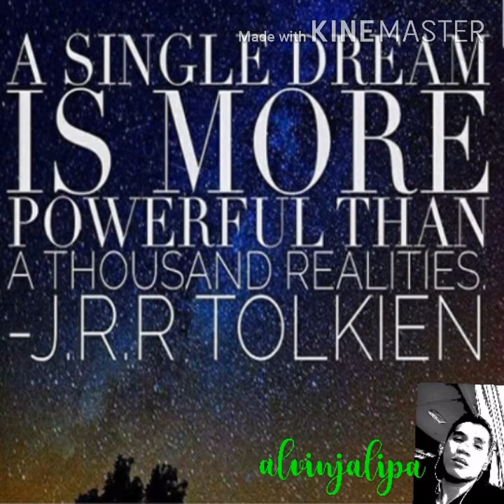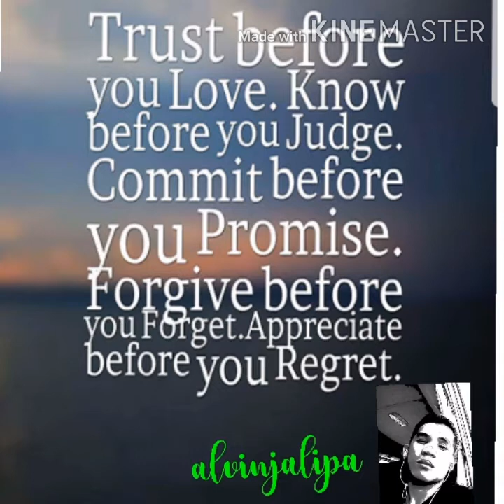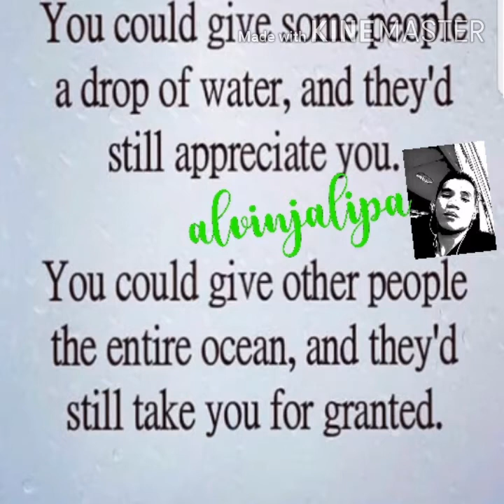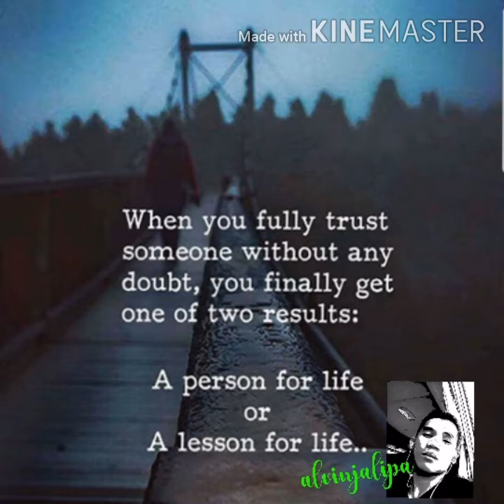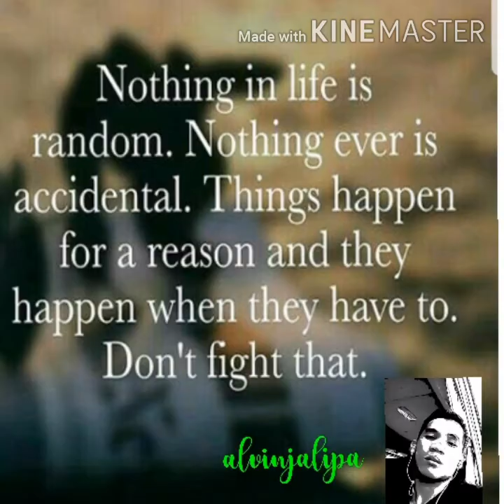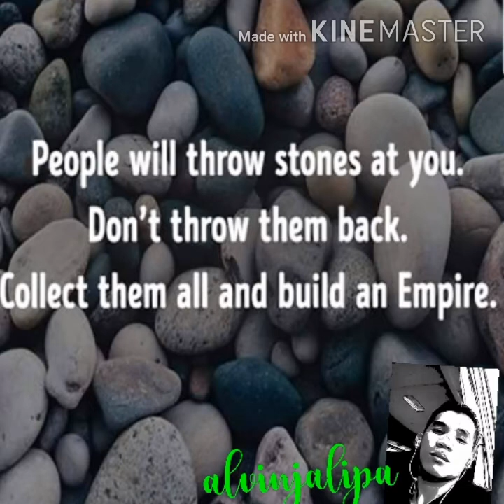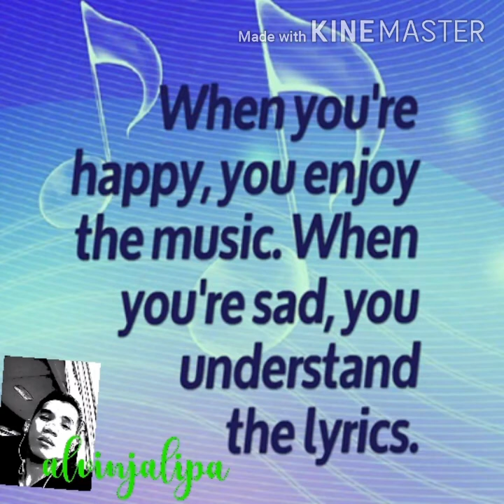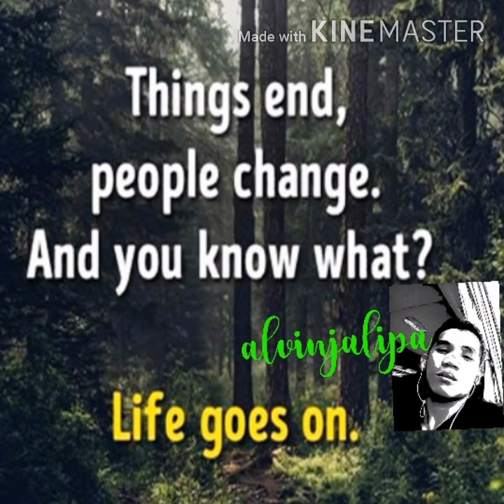share about LESSONS IN LIFE very important in your life and inspire to other people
I share  you to everyone about lessons in life please
You watch my videos read listen mybe now you realize to important in your life please share to
Inspire to other people thank you somuch to watching my videos upload  goodbless you all guy